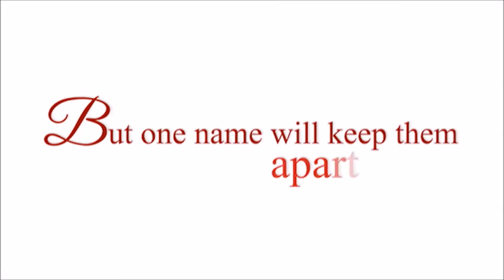MSU-IIT Movie Trailer Parody | Barcelona - A Love Untold (2nd Runner-up)